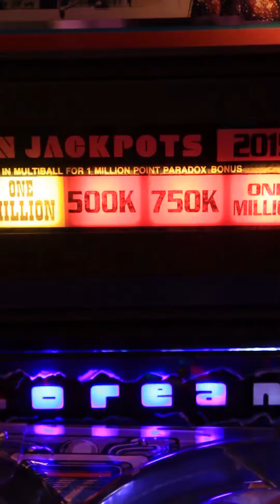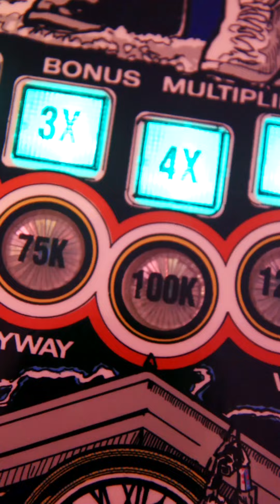Back to the Future Pinball / english